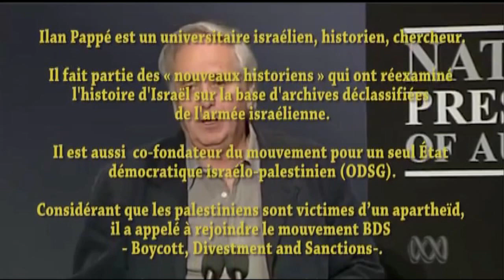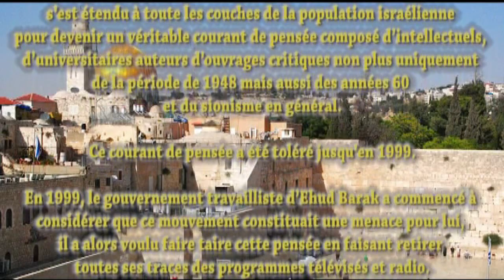Jacob Cohen / Israel Vs les nouveaux historiens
une ancienne de meta tv_Tepa
l'après Tepa, meta tv tjrs active sur yt